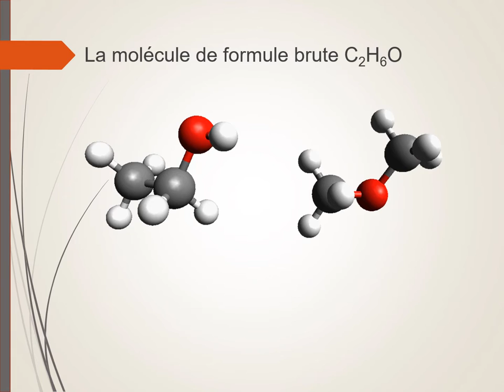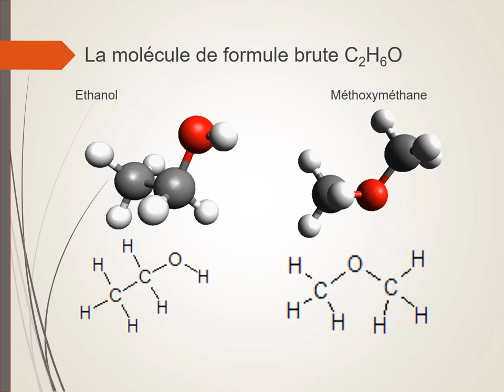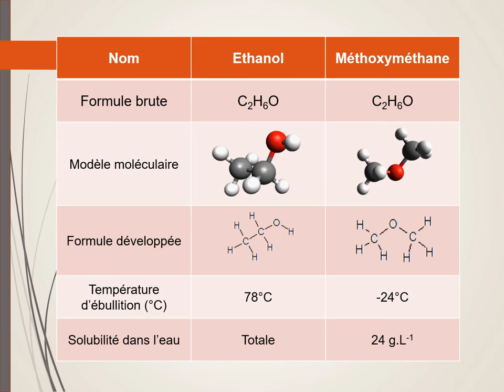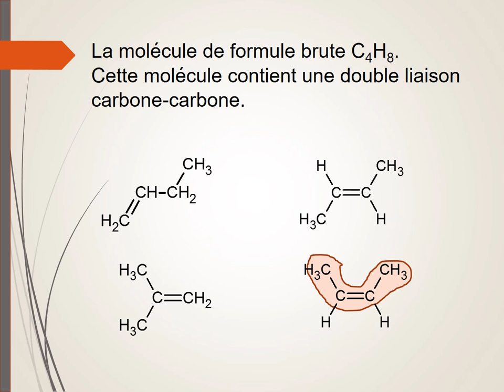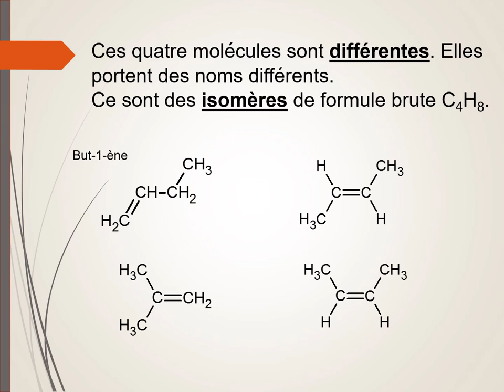Isomérie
Définition du terme "isomères".
Exemples sur la molécule de formule C2H6O et sur la molécule de formule C4H8.